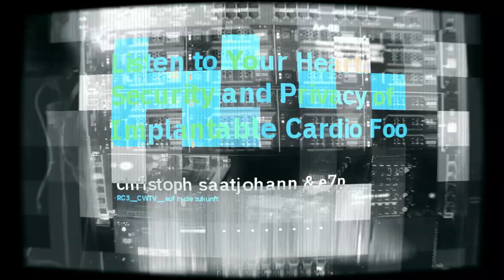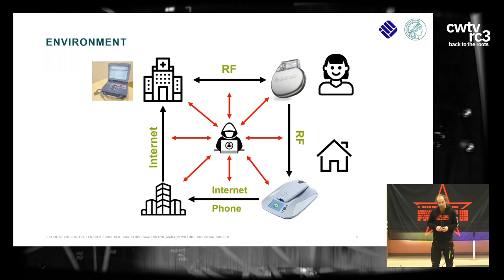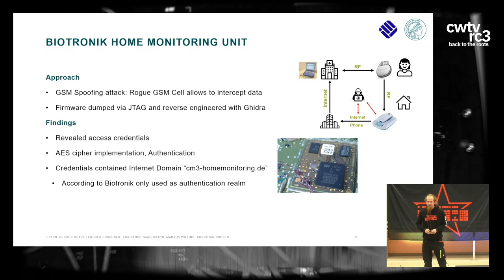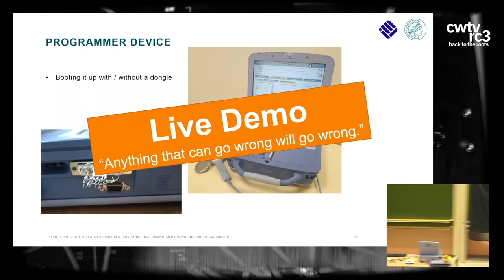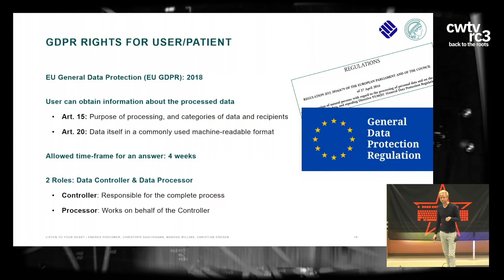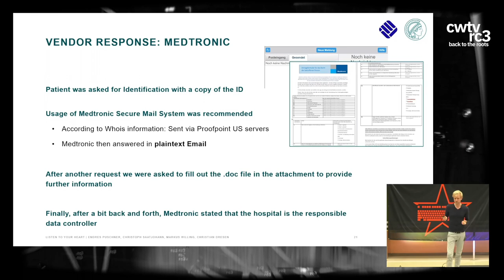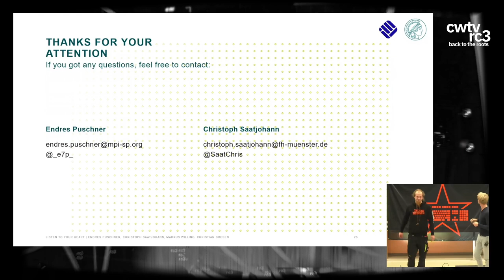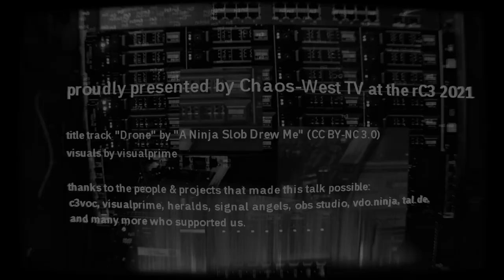rC3 2021 Listen to Your Heart: Security and Privacy of Implantable Cardio Foo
We analyzed the ​security of the environment around heart pacemakers, implantable cardioverter-defibrillators, and heart monitors.
We also took the hard way to get our data from manufacturers and hospitals with EU General Data Protection Regulation (GDPR) inquiries.

Modern implantable cardiologic devices communicate via radio frequency techniques and nearby gateways to a backend server on the internet. Those implanted devices, gateways, and servers form an ecosystem of proprietary hardware and protocols that process sensitive medical data and is often vital for patients’ health.

This talk gives an overview about the security of this ecosystem, from technical gateway aspects, via the programmer, to configure the implanted device, up to the processing of personal medical data from large cardiological device producers. Based on a real-world attacker model, we evaluated different devices and found several severe vulnerabilities. Furthermore, we could purchase a fully functional programmer for implantable cardiological devices, allowing us to re-program such devices or even induce electric shocks on untampered implanted devices.

Additionally, we sent several General Data Protection Regulation (GDPR, ger: DSGVO) inquiries to manufacturers of implantable cardiologic devices and hospitals, revealing non-conforming processes and a lack of awareness about patients’ rights and companies’ obligations. This, and the fact that many vulnerabilities are still to be found after many vulnerability disclosures in recent years, present a worrying security state of the whole ecosystem.

Christoph Saatjohann e7p

rc3-2021-import AufindieZukunft!